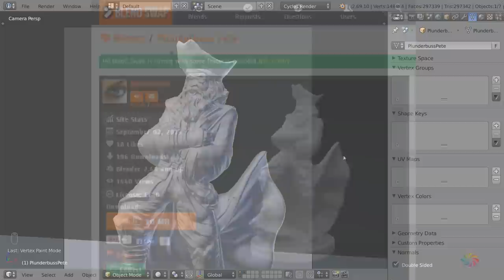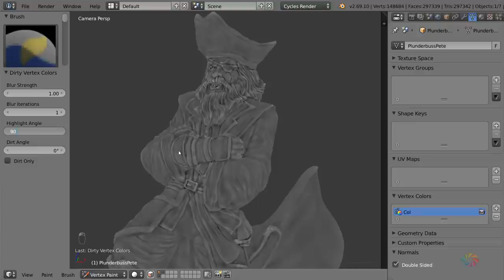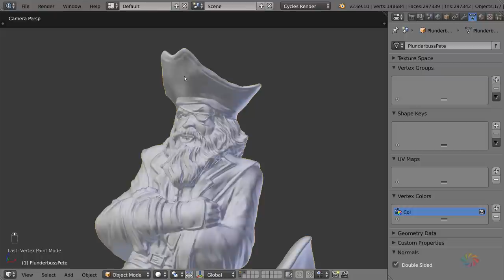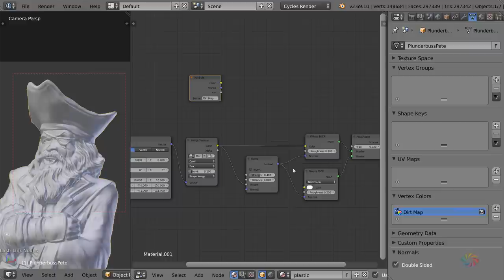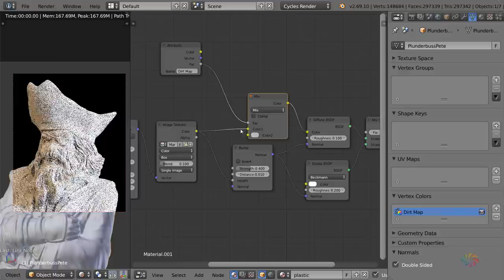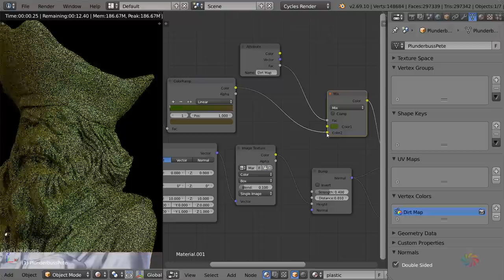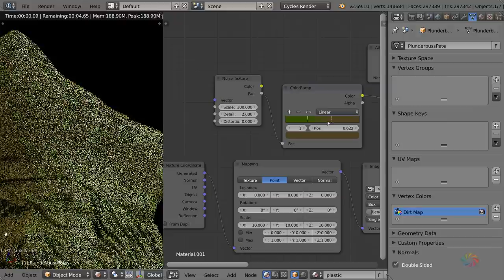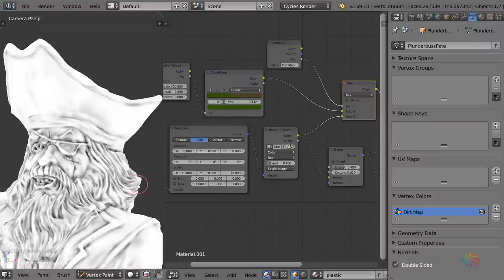Blender Tutorial: Quickly Add Dirt to Crevices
Discover how to use the Dirty Vertex Color tool to quickly add dirt, mould or grunge to the cracks and crevices of your model. Read the text summary